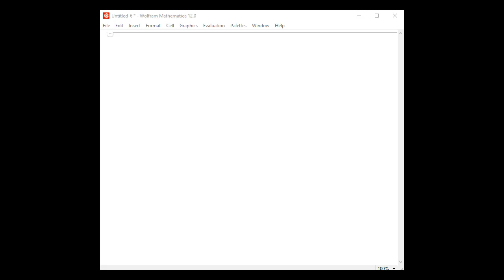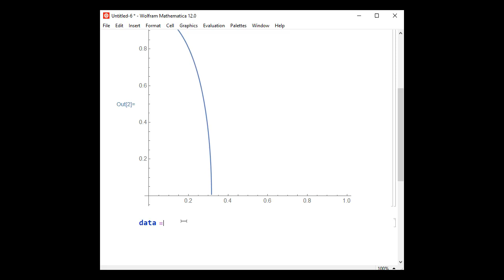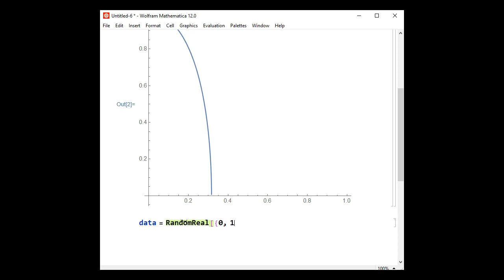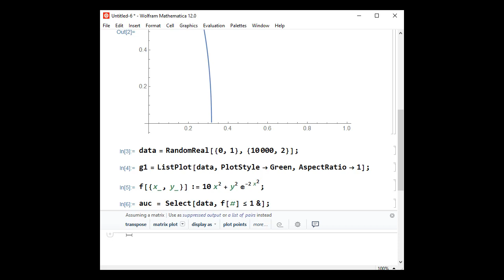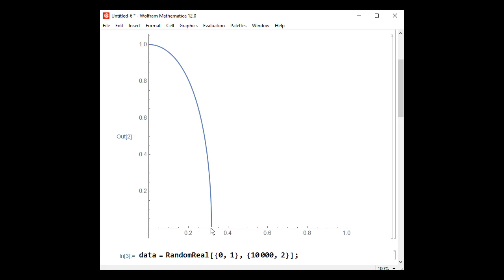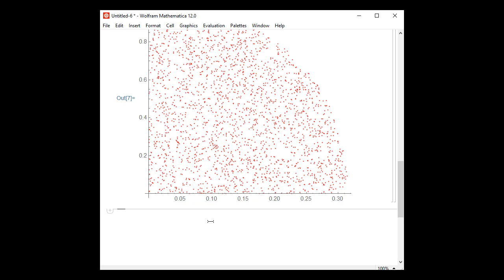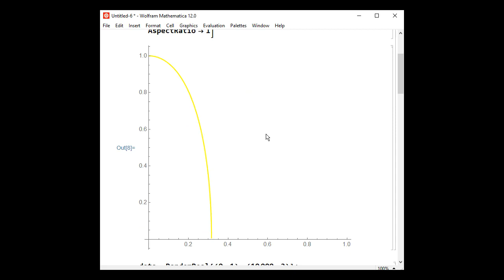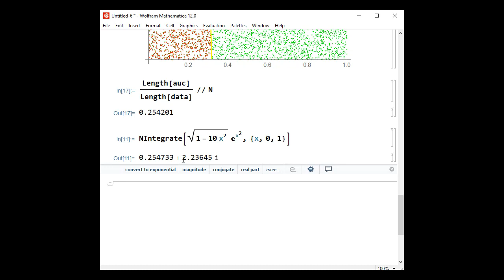تكامل مونتي كارلو باستخدام ماثيماتيكا Monte Carlo Integration Using Mathematica (Part II)